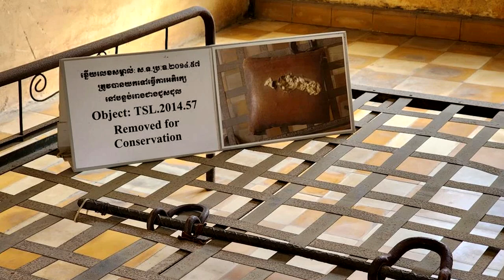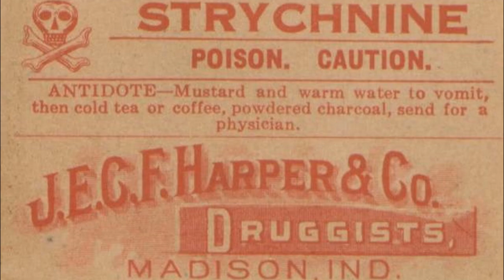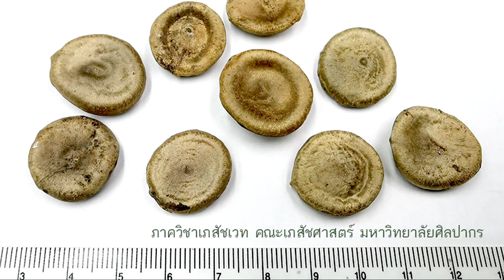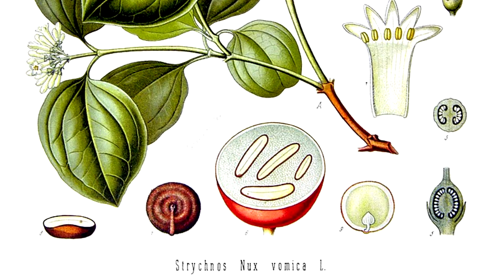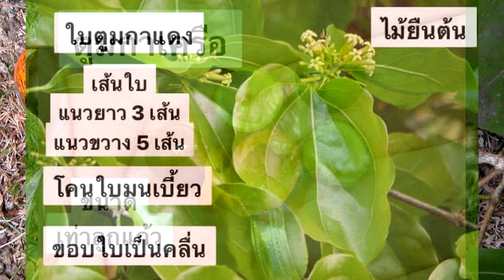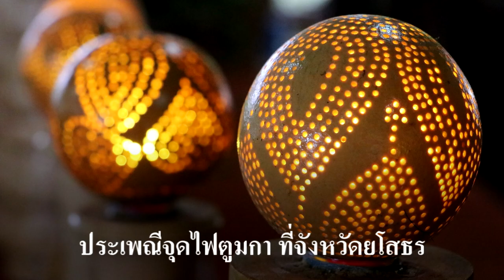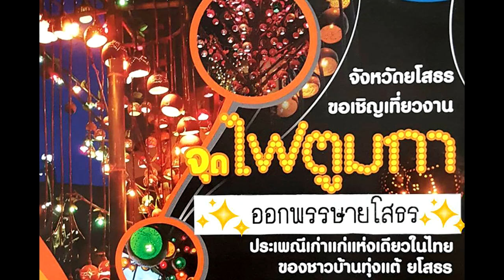Ep219 *จากปราสาทโฎนตวล ไปสู่คุกตวลแสลง, ทุ่งแสลงหลวง, ประเพณีจุดไฟตูมกา , ลูกแสลงใจ (New Upload)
ผมทำคลิปเกี่ยวกับปราสาทโฎนตวล มาแล้ว 2 ตอน สิ่งหนึ่งที่ยังสงสัยคือชื่อ ตวล สแลง (Tuol Sleng) ទួលស្លែង เพราะมีคำว่า ตวล อยู่ด้วยเลยเกิดความสงสัย คำว่า ตวล สะแลง แปลว่าอะไร คำว่า สแลง บางคนออกเสียงว่า สเลง เป็นชื่อคุกหรือเรือนจำ คุกตวลสเลง (Tuol Sleng) គុក​ទួលស្លែង สมัยเขมรแดง ความโหดร้ายเกิดขึ้นที่นี่  ตวลสแลง เป็นสถานกักกันในกรุงพนมเปญ
       คำว่า ตวล สแลง เป็นชื่อที่ตั้งขึ้นใหม่เพื่อเรียกคุกนี้โดยเฉพาะ ชื่อโรงเรียนเดิม มีชื่อว่า Tuol Svay Prey High School ภาษาเขมรว่า វិទ្យាល័យទួលស្វាយព្រៃ หมายถึง โรงเรียนมัธยมเนินมะม่วงป่า เขมรแดงดัดแปลงเพื่อคุมขังผู้มีความเห็นต่างทางการเมือง เขมรแดงเรียกสถานที่นี้ว่า Security Prison 21 หรือเรียกย่อว่า S-21 เป็นสถานที่จองจำและทรมานนักโทษชาวกัมพูชา ก่อนจะถูกพามายังทุ่งสังหารเพื่อฆ่าและฝังกลบในคราวเดียว หญิงมีครรภ์คลอดระหว่างถูกคุมขัง ถูกมองเป็นผู้ร่างกายอ่อนแอ ไร้ประโยชน์ในการทำงาน รวมถึงเด็กที่เพิ่งเกิดมา ก็ล้วนเป็นภาระทั้งสิ้น พวกเขาเหล่านี้ก็ถูกฆ่าโดยไร้ความปรานีเช่นกัน มีการนำตัวเด็กทารกไปฟาดกับต้นไม้ ก่อนโยนลงหลุมเดียวกับแม่จนเป็นเรื่องปกติ นี่เป็นเพียงแค่หนึ่งเรื่อง ของความโหดเหี้ยมของทหารเขมรแดง ที่ยกตัวอย่างมา ยังมีอีกหลายเรื่องที่สุดจะพรรณนาได้ ภาษาเขมรกล่าวว่า គុក​ទួលស្លែង ទី​ដែល​អ្នក​ចូល​ហើយ មិន​អាច​មាន​ជីវិត​ចេញ​វិញ แปลว่า คุก ตวลสะแลง เป็นแดนที่เมื่อเข้าไปแล้ว ไม่อาจมีชีวิตกลับออกมาได้ คุกนี้ผมเข้าไปดูทุกห้องแล้ว เห็นเครื่องมือทรมานทุกอย่าง ดูแล้วไม่น่าเชื่อว่าผู้นำเขมรแดง จะทำแบบนี้กับเพื่อนร่วมชาติด้วยกันเอง
       ผมถามเพื่อนว่า คำว่า ตวล สแลง แปลว่าอะไร คำว่า ตวล ทราบแล้วว่าเป็นเนินสูงกว่าบริเวณโดยรอบ เพื่อนตอบว่าคำว่า สะแลง คนเขารู้ทั่วบ้านทั่วเมือง และบอกว่าเป็นชื่อพันธุ์ไม้ชนิดหนึ่ง ผมค้นดูในกูเกิ้ล ทราบว่าต้น สะแลง มีสารที่สำคัญ คือ สตริ๊กนิน ถ้าเอ่ยชื่อนี้ก็รู้ทันทีว่าเป็นยาพิษใช้เบื่อหมา ฉะนั้น ความหมายของชื่อคุก อาจจะหมายถึงสถานที่เป็นเหมือนสิ่งที่เป็นพิษเป็นภัย มีความเห็นตรงข้ามกับระบอบเขมรแดงขณะนั้น
      เมื่อทราบว่า สะแลง หมายถึง สตริ๊กนิน ก็นำมาสู่อุทยานทุ่งแสลงหลวง ที่เพชรบูรณ์ เมื่อค้นข้อมูล ที่มาของชื่อทุ่งแห่งนี้ก็ทราบว่า บริเวณนี้มีต้น สะแลงจำนวนมาก ผลของต้นสะแลงผมนำมาให้ดูด้วย แต่สรรพคุณสิ่งที่เป็นพิษจะอยู่ในเมล็ดลูกสะแลง ในอดีต เมล็ดสะแลงจำนวนมาก, ถูกส่งออกไปทำเป็นยาเบื่อสัตว์ ลูกสะแลง เรียกว่า แสลงใจ
      ชื่อสมุนไพร แสลงใจ ชื่ออื่นๆ คือ ตูมกาขาว ขี้กา (ในตะวันออกเฉียงเหนือ) มะติ่ง มะติ่งต้น มะติ่งหมาก (ในภาคเหนือ) แสงเบื่อ แสลงเบื่อ แสลงโทน แสลงทม ตูมกาต้น ตึ่ง ตึ่งต้น เม็ดกะจี้ กระดุมสุนัข ถั่วพิษ กระดุมผู้สั่น
ชื่อวิทยาศาสตร์ Strychnos nux-blanda A.W. Hill ชื่อวงศ์ Strychnaceae ลักษณะทางพฤกษศาสตร์, อย่างย่อ ๆ  ไม้ยืนต้นขนาดใหญ่ ผลัดใบ สูงได้ถึง 15 เมตร เปลือกต้นสีเทาอมเหลือง ไม่มีช่องอากาศ เกลี้ยง ผลเปลือกหนา สาก เมื่อสุกสีส้มถึงแดง ไม่แตก เมล็ดกลมแบนคล้ายกระดุม มี 4-15 เมล็ด ผิวมีขนสีอมเหลือง เมล็ดมีพิษเมา เบื่อ ทำให้ตายได้ พบตามป่าเต็งรัง ป่าเบญจพรรณ ป่าดงดิบแล้ง และป่าหญ้าที่ค่อนข้างแห้ง ที่สูงจากระดับน้ำทะเล 100-500 เมตร ออกดอกราวเดือนมีนาคมถึงเมษายน ผลแก่จัดเดือนมิถุนายนถึงเดือนกรกฎาคม
     สรรพคุณ  ทุกส่วนของต้นมีพิษ เป็นยาอันตรายมาก การนำมาทำเป็นยาต้องฆ่าฤทธิ์ ตามกรรมวิธีในหลักเภสัชกรรมไทยเสียก่อน ยาพื้นบ้าน  ใช้  ราก ผสมกับต้นกำแพงเจ็ดชั้น รากชะมวง และรากปอด่อน ต้มน้ำดื่ม เป็นยาระบาย ต้น ต้มน้ำดื่ม หรือฝนทา แก้ปวดตามข้อ ในกรณีแก้อักเสบจากงูพิษกัด อาจใช้สมุนไพรก่อน แล้วรีบนำส่งโรงพยาบาล ผสมกับรำให้ม้ากิน ขับพยาธิตัวตืด เปลือกต้น ผสมกับผลปอพราน และเหง้าดองดึงคลุกให้สุนัขกินเป็นยาเบื่อ  ตำรายาไทย  เรียกเมล็ดแก่แห้งว่า “โกฐกะกลิ้ง” ใช้เป็นยาขมเจริญอาหาร บำรุงหัวใจ ขับน้ำย่อย เมล็ด มีพิษมากต้องระมัดระวังในการใช้ ทางยา เมล็ดมีรสเมาเบื่อขมจัด บำรุงธาตุ บำรุงหัวใจให้เต้นแรง แก้อัมพาต แก้อิดโรย แก้ไข้เจริญอาหาร ขับน้ำย่อย กระตุ้นประสาทส่วนกลาง บำรุงประสาท หูตาจมูก บำรุงเพศของบุรุษ บำรุงกล้ามเนื้อกระเพาะอาหาร ลำไส้ ให้แข็งแรง แก้โรคอันเกิดจากปากคอพิการ ขับพยาธิ ขับปัสสาวะ แก้พิษงู พิษตะขาบแมลงป่อง แก้ลมกระเพื่อมในท้อง แก้คลื่นไส้ แก้ลมพานไส้ แก้ริดสีดวงทวาร แก้โลหิตพิการ ทำให้ตัวเย็น แก้ลมคูถทวาร ขับลมในลำไส้ แก้หนองใน แก้ไตพิการ  แก้เส้นตาย แก้เหน็บชา แก้เนื้อชา แก้กระษัย  ราก รสเมาเบื่อ แก้ไข้มาลาเรีย ฝนน้ำกิน และทาแก้อักเสบจากงูกัด แก่น รสเมาเบื่อ  แก้ปวดเมื่อยตามร่างกาย ใบ รสเมาเบื่อ ตำพอกแก้ฟกบวม ตำพอกแก้แผลเน่าเปื่อยเรื้อรัง เนื้อไม้ เป็นยาแก้ไข้ แก้พิษร้อน
ทำให้เจริญอาหาร บำรุงประสาท แก้ไข้เซื่องซึม
         องค์ประกอบทางเคมี ทุกส่วนของต้น และเมล็ด มีอัลคาลอยด์ เมล็ดมีอัลคอลอย์ สตริ๊กนิน และ  อัลคาลอยด์ เป็นสารมีพิษ มีฤทธิ์กระตุ้นประสาทส่วนกลาง ทำให้เกิดความรู้สึกไวกว่าปกติ กลืนลำบาก กล้ามเนื้อแข็งเกร็ง
ชักกระตุก
       เนื้อในผลสุก พบไกลโคไซด์ แล็กกานิน  ทำให้มีรสขม อาการพิษ  ส่วนของเมล็ด ดอก ถ้ารับประทานเข้าไปทำให้กล้ามเนื้อกระตุก เกร็ง กลืนลำบาก ขาสั่น ชักอย่างแรง หัวใจเต้นแรง ขากรรไกรแข็งและตายได้
ในกรณีไม่ตายพบว่ามีไข้ ตัวชา กล้ามเนื้อเกร็ง หัวใจเต้นเร็ว และเหงื่อออกมากติดต่อกันหลายวัน ขนาดรับประทาน 60-90 มิลลิกรัม ทำให้ตายได้
ผมเล่าย่อ ๆ มาพอเข้าใจ ทำให้ทราบว่า เมล็ดสะแลง เป็นยาพิษ เป็นส่วนหนึ่งที่เอามาตั้งชื่อคุก ตวล สะแลง ก็นำมาเล่าให้ฟัง ขอต่ออีกเล็กน้อย ที่จังหวัดยโสธร เรียก ลูกตูมกา ชาวบ้านนิยมคว้านเนื้อข้างในออก เมื่อผลแห้งจะจุดเทียนข้างใน นำไปสู่ประเพณี จุดไฟตูมกา มาจนทุกวันนี้.